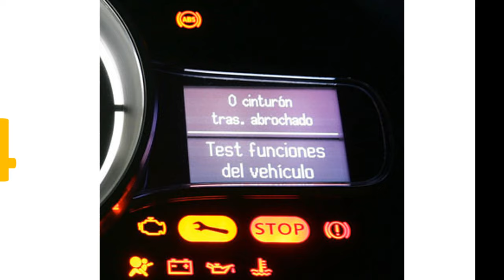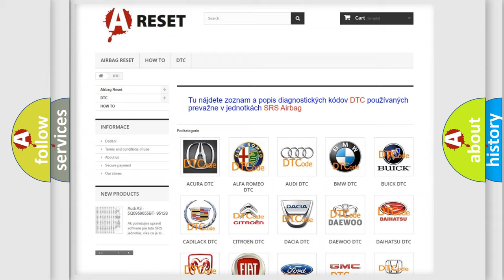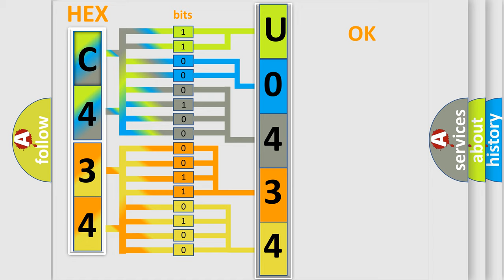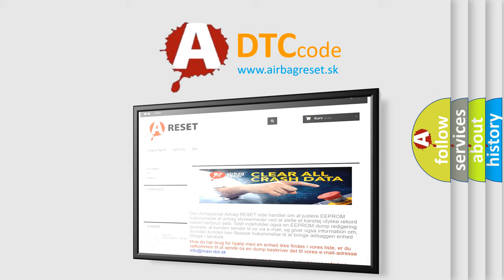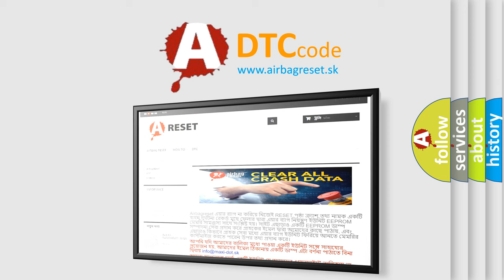DTC Alfa-Romeo U0434-64 Short Explanation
Contents:
0:21 Basic DTC analysis according to OBD2 protocol standard.
1:48 Insight into programming
2:58 A diagnostically understandable description of the Diagnostic Trouble Code
3:05 Basic error definition

Make:
Alfa Romeo
Code:
U0434-64
Definition:
Bcm (Body Control Module) Start Relay Feedback-Signal Plausibility Failure
Description:
The Body Control Module (BCM) detects an open on the Starter Relay Control circuit.